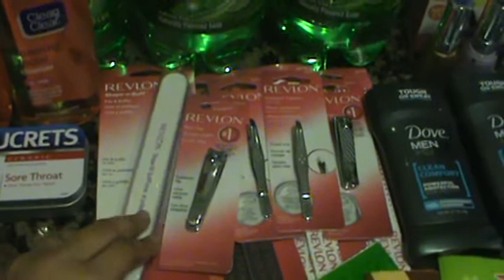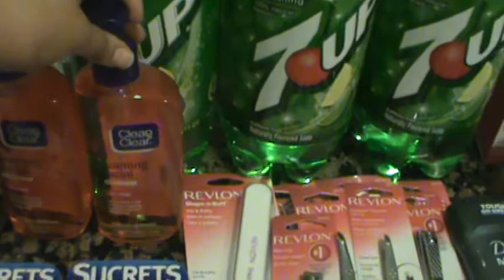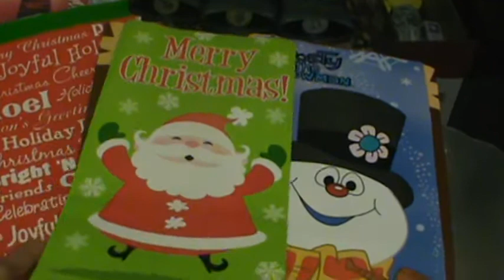Couponing at Cvs, Ride Aid & Walgreens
couponing this week at cvs ride aid and walgreens!